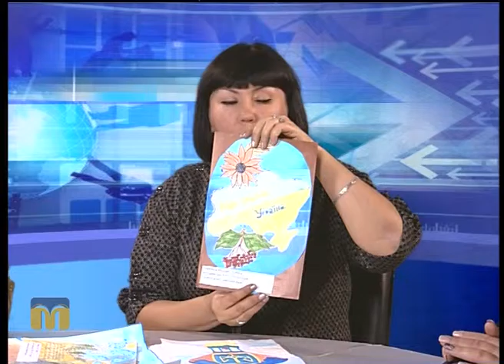Це вас хвилює. Патріотичне виховання - 29.11.2016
Гості студії: Тетяна Демиденко, головний спеціаліст департаменту освіти і науки Миколаївської обласної державної адміністрації, і Сергій Гуссіді, вчитель ЗОШ № 6.
Ведуча програми "Це вас хвилює" - Марина Шкорубська.